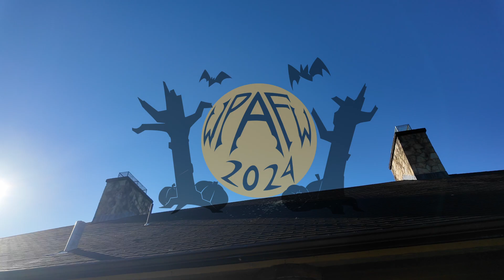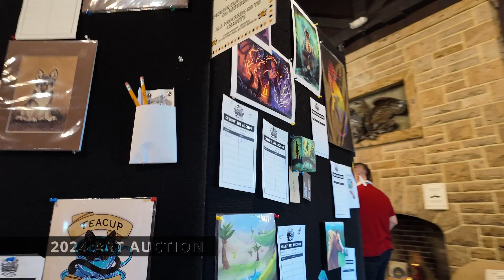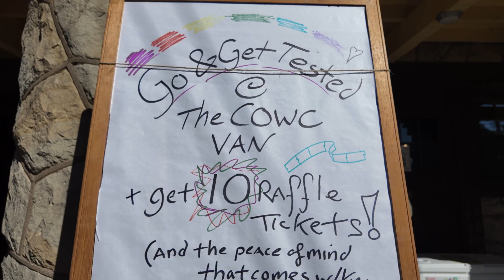WPAFW 2024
2024 Western PA Fur Weekend